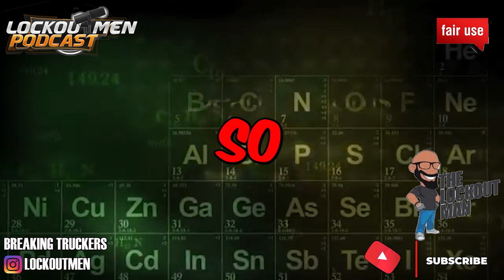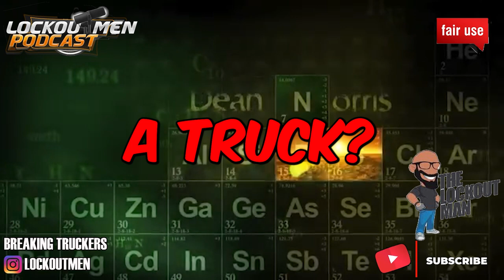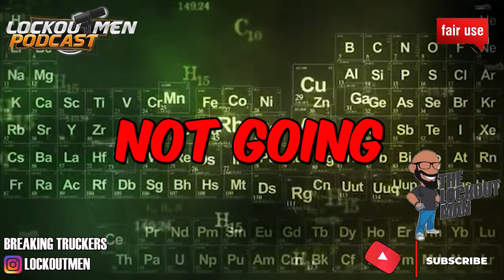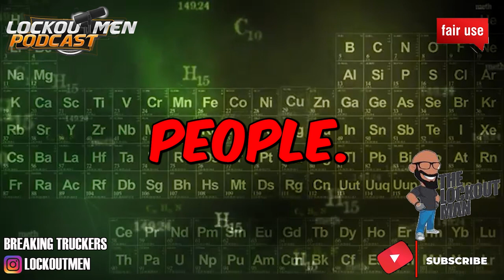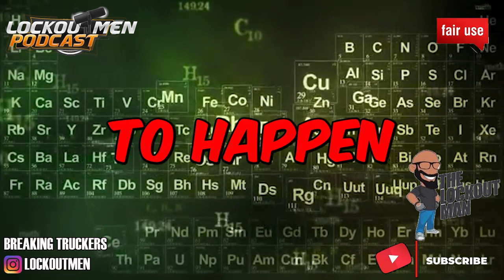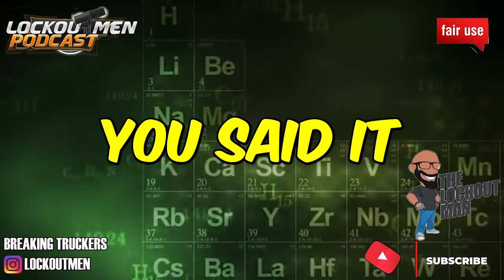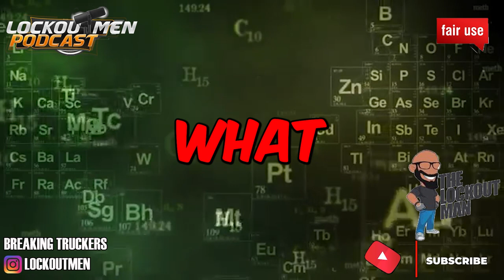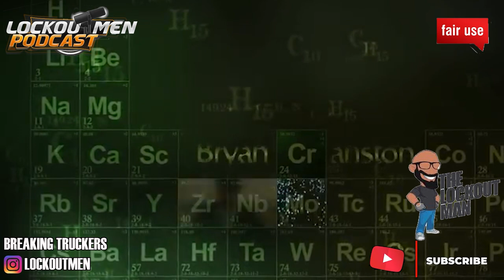I PAID $15K FOR TRUCK BIZ IN A BOX | The Recruiter Call Channel ☎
In Today’s Episode: I PAID $15 FOR TRUCK BIZ IN A BOX  AND NEVER RECIVED A TRUCK…

If you enjoyed this video, please...